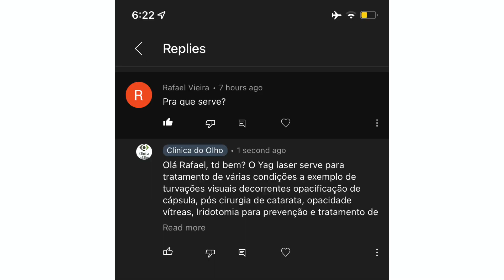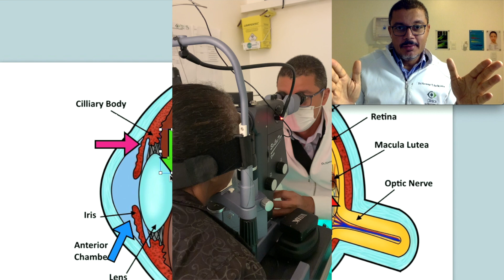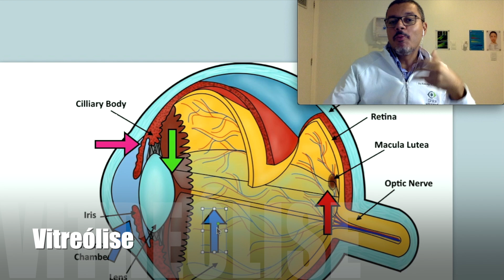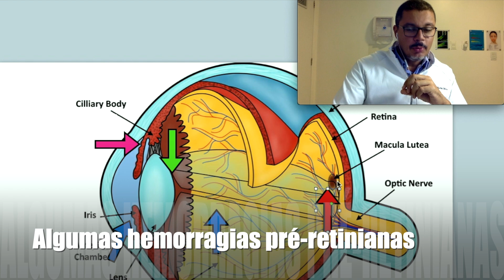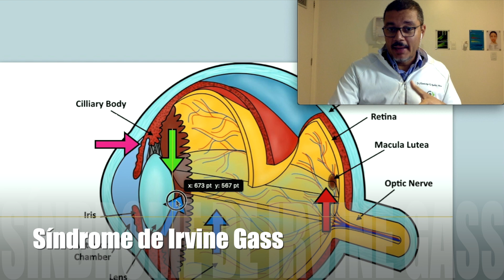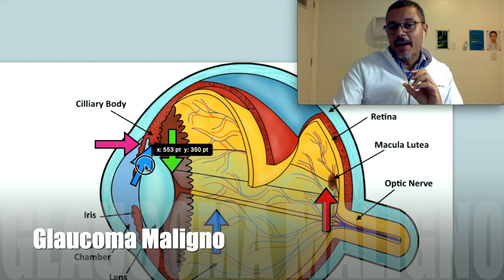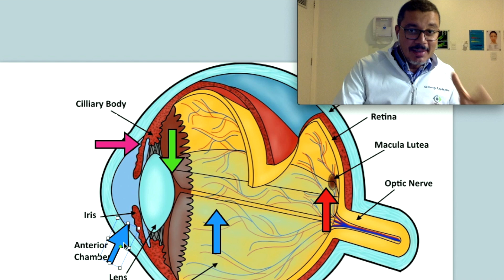Pós catarata, glaucoma, mosca volante, hemorragia na retina. Se você tem, assista agora!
Neste vídeo, Dr Honassys mostra 5 usos do Yag Laser nos olhos, de acordo com sua experiência. Se você já foi operado de catarata e está com a visão turva, se tem risco de glaucoma agudo, se tem hemorragia ou inchaço na retina, assista até o final! Gostou do vídeo? Dê um joinha e me ajude a crescer o canal!

Para Teleorientação: mande um "Oi" para 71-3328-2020.

Link do livro Como Cuidar do Glaucoma: